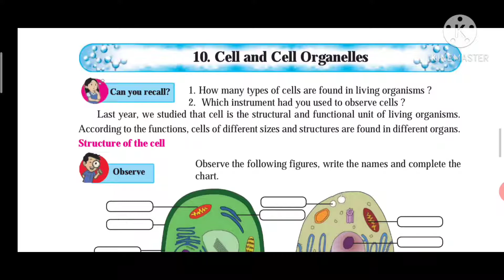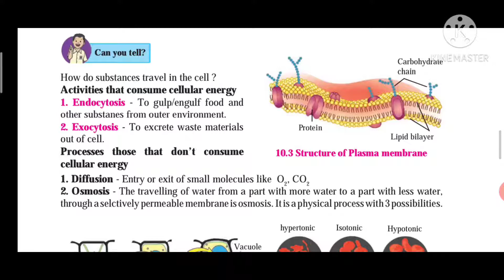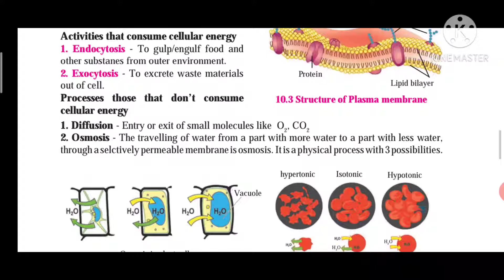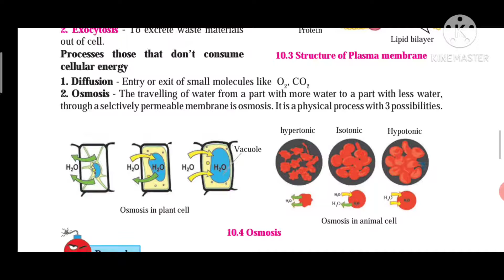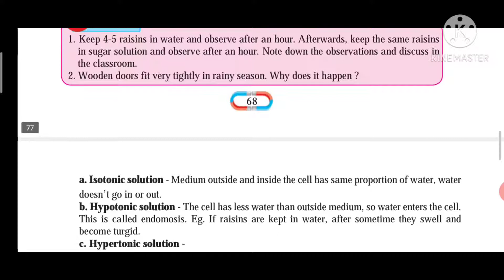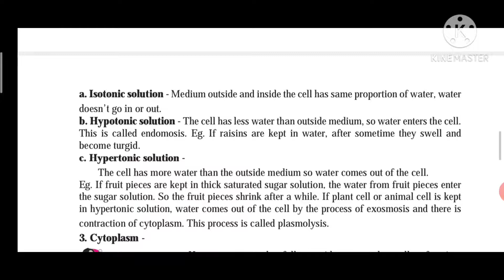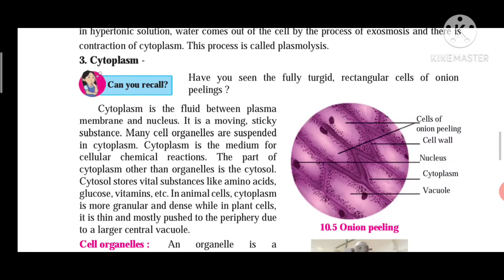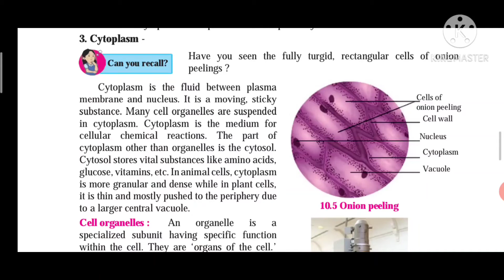Class 8 General Science Lesson 10 Cell and Cell Organelles video 2